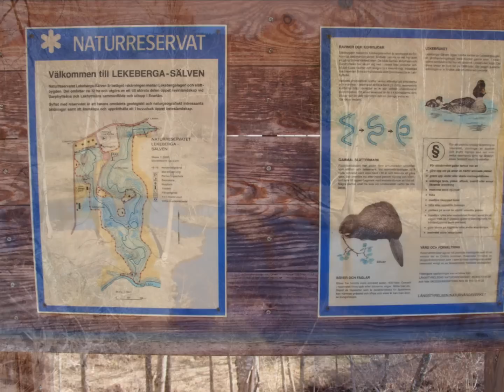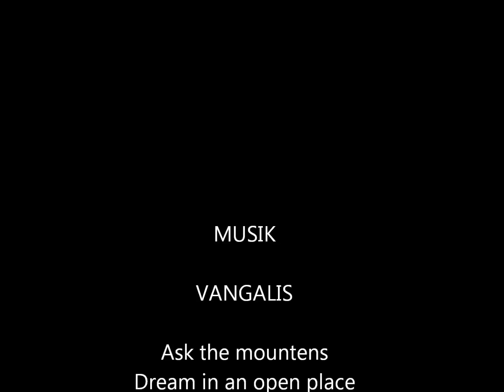Hidinge Naturreservatet 2011-04-16